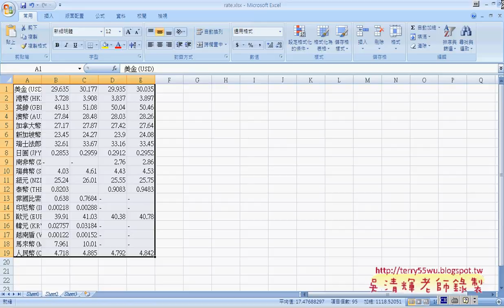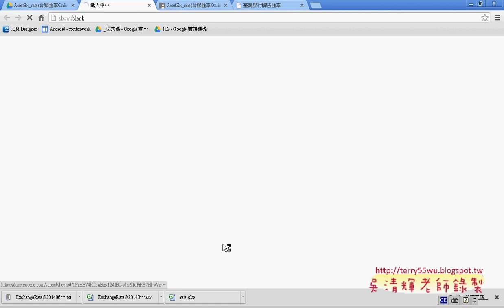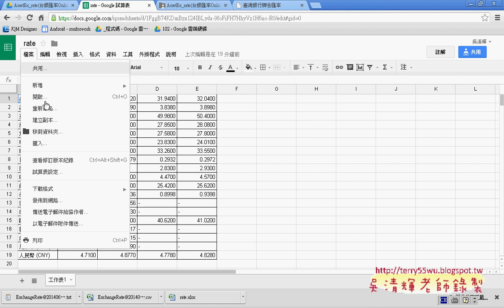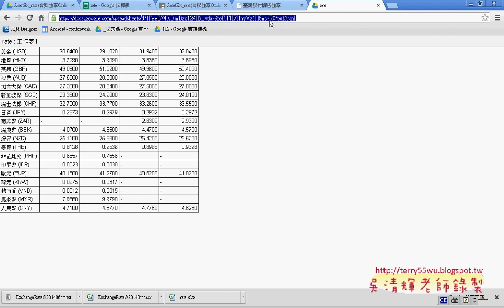05 如何將資料來源改成雲端試算表艾鍗Android實務 吳老師2